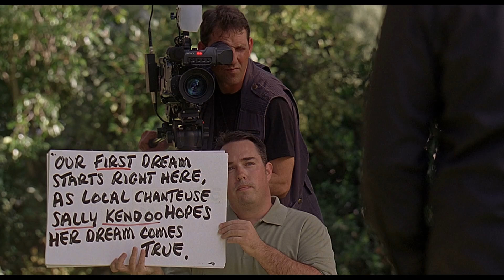American Dreamz (2006) - Meet the Contestants Scene (2/10) | Movieclips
American Dreamz - Meet the Contestants: Martin (Hugh Grant) introduces the contestants.

FILM DESCRIPTION:
Hoping to shock the president (Dennis Quaid) out of an apparent nervous breakdown, the White House chief of staff (Willem Dafoe) books him as a guest judge on the country's hottest TV talent show. With a ruthless host (Hugh Grant), a conniving singer (Mandy Moore), and a sleeper-cell terrorist in the mix, the stage is set for an unforgettable program.

CREDITS:
Cast: Chris Klein, Hugh Grant, Jennifer Coolidge, John Cho, Judy Greer, Mandy Moore, Sam Golzari